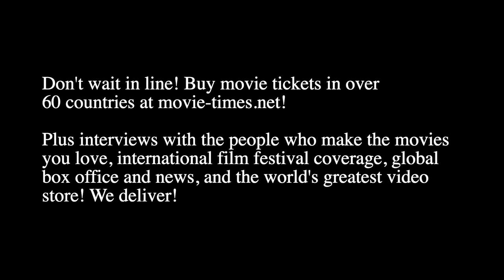Myles Bullock: WHITE MEN CAN'T JUMP